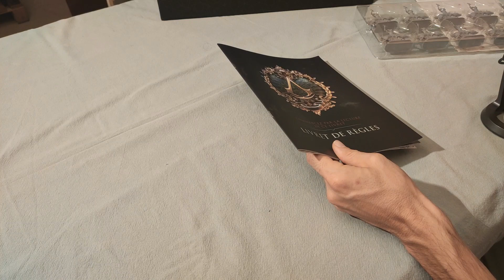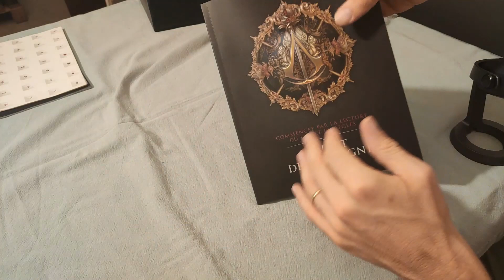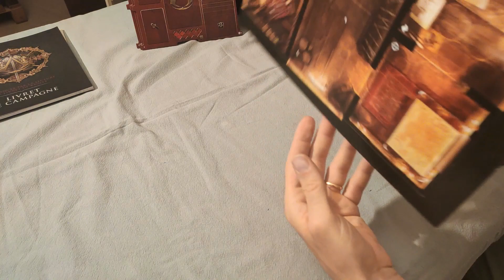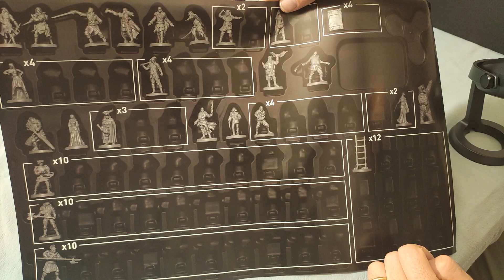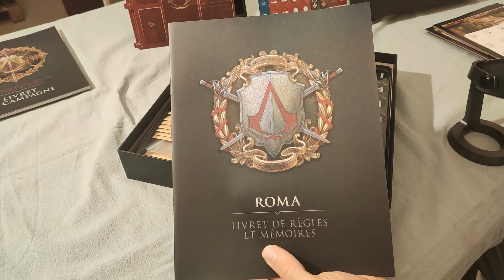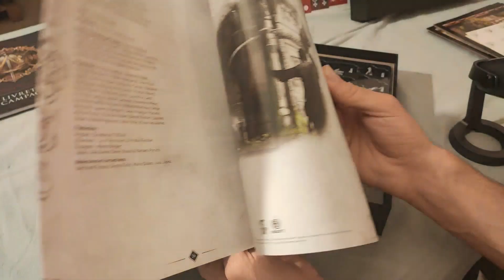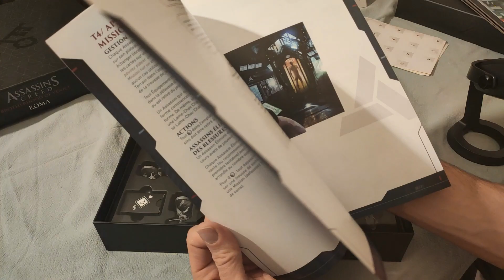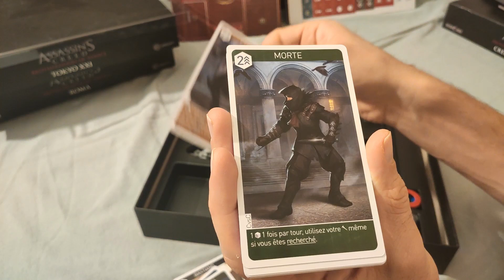Unboxing "Assassin Creed Brotherhood of venice" par Triton Noir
Découverte de l'all in gameplay du KS de Triton Noir : Assassin Creed Brotherhood of venice !
Jeu coopératif d'aventure dans la renaissance italienne ... mais pas que !

Vidéo sans spoil !

✅ LES LIENS ✅

Me retrouver !